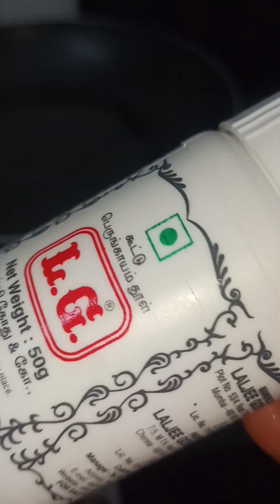October 14, 2023# rasam # charu